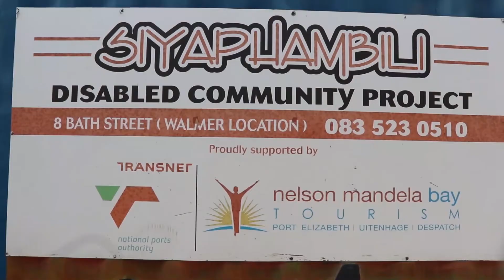THENJIWE NONIMBA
Thenjiwe Nonimba is a craftet that uses recycled plastics to create handbages, and others